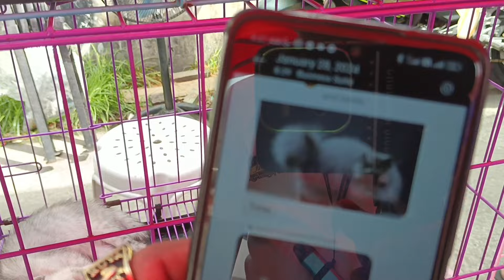OPEN NA ANG PET MARKET SA PASIG ( FEB 3, 2024 )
PASIG PET MARKET UPDATE

Google Map Loc: IN FRONT OF PASIG CITY HALL
Open Every Saturday & Sunday | 5am - 4 pm